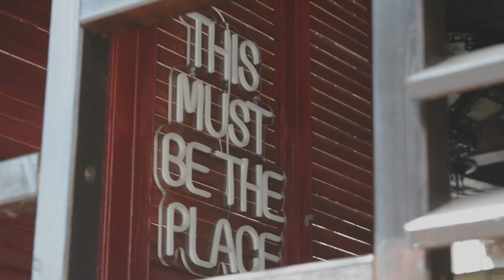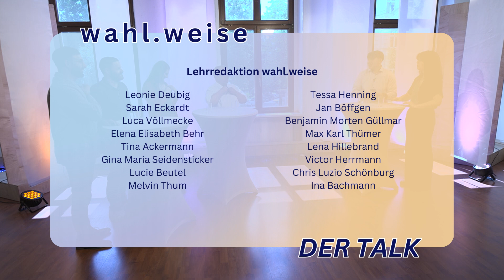wahl.weise - Der Talk | Vorwahlsendung der Hochschule Magdeburg-Stendal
In dieser spannenden Sendung haben wir 2 Politiker*innen und 2 Expert*innen aus Magdeburg eingeladen, um gemeinsam über die wichtigsten Themen und Programme der Parteien zu diskutieren. Vielleicht hilft es euch, solltet ihr noch unsicher sein, wen ihr wählen wollt.